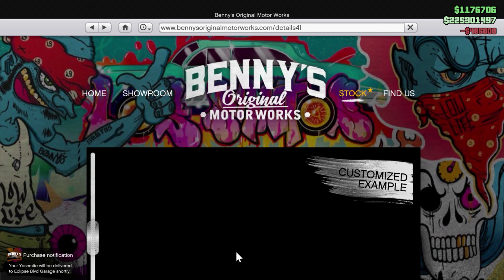Grand Theft Auto V Online Biff's 1972 Ford Courier Truck Back To The Future Declasse Yosemite 4k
You can join my crew here (back to the future themed) add me in game and we'll meet up who knows you may find yourself in one of my videos don't forget to show off ;)

Official Discord For My Crew Flux Crew Link Below \/